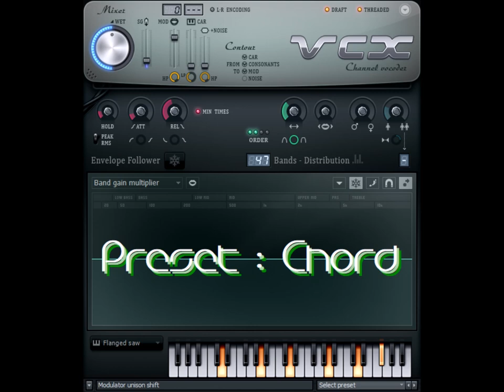How to make TelavisionFlangedSawChorded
Effect by 𝗣𝗧𝗛𝗠VideoKapamilyaLogoCreative9758 FMᴴᴰ